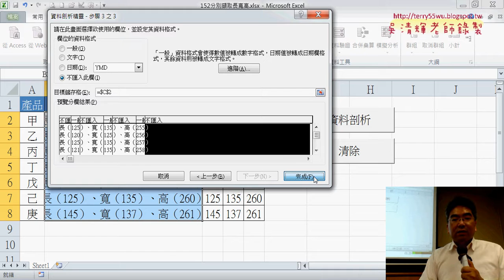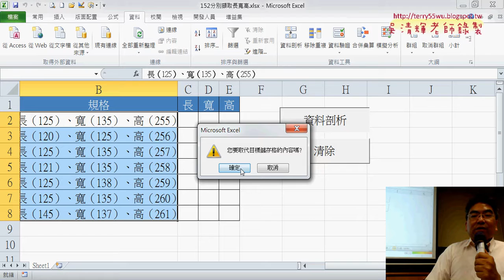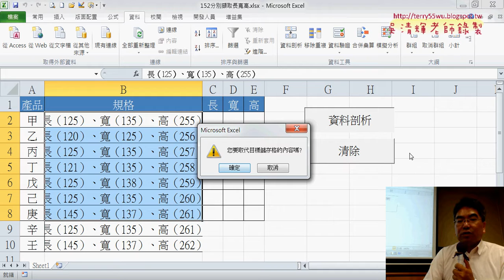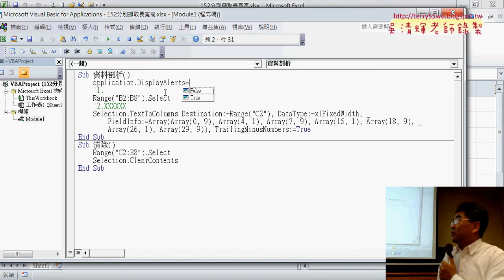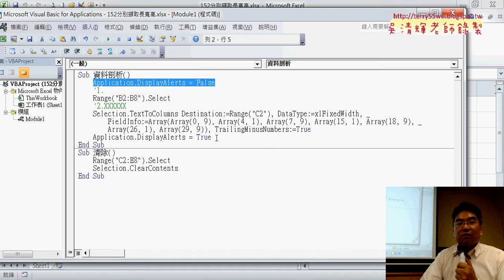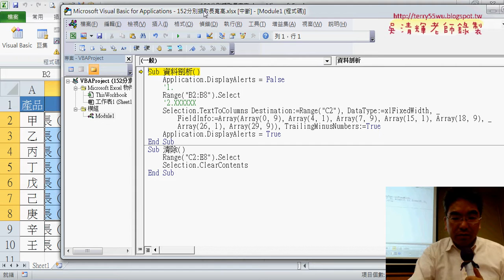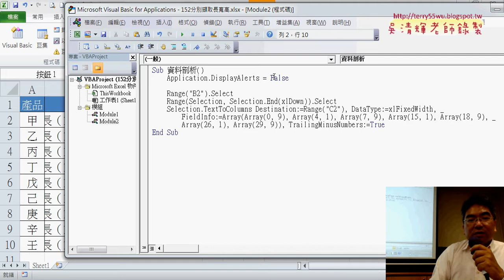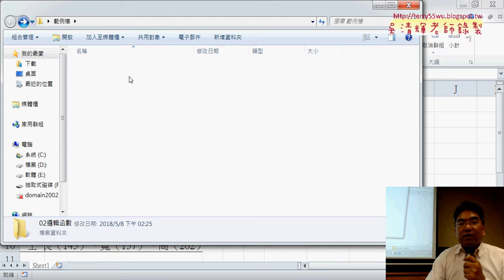05 關閉訊息提示